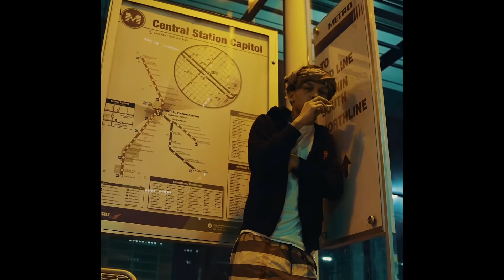[FREE FOR PROFIT] iayze type beat "valorant"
[FREE FOR PROFIT] iayze type beat 2022 "valorant" [prod. HeyyLotus]
iayze type beat free for profit

🎵 click the link for bpm & key

💜IMPORTANT💜
This beat is free for profit use on all streaming services until a maximum of 5,000 monetized plays or streams, After your streams have surpassed 5,000 streams you MUST buy a lease. If you wish to use this beat on YouTube or SoundCloud you must credit me in the title of your song [prod. HeyyLotus]. DO NOT CONTENT ID A SONG USING THIS BEAT UNLESS YOU HAVE PURCHASED THE EXCLUSIVE RIGHTS.